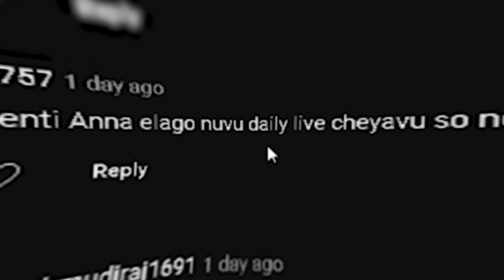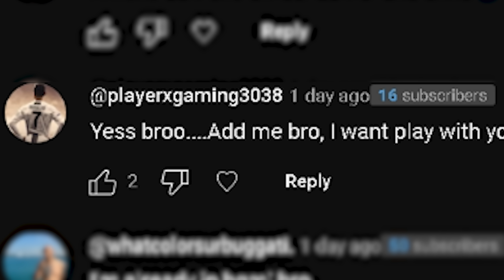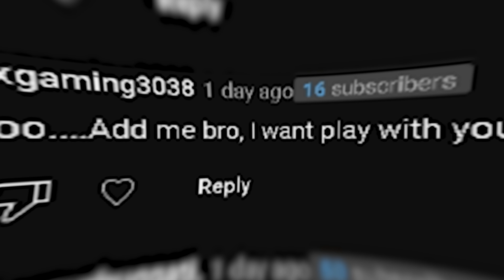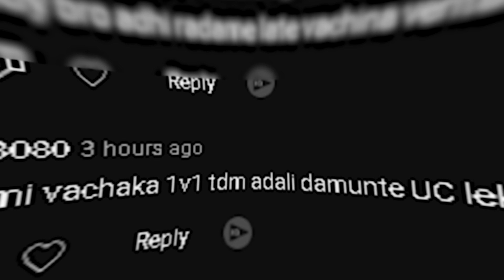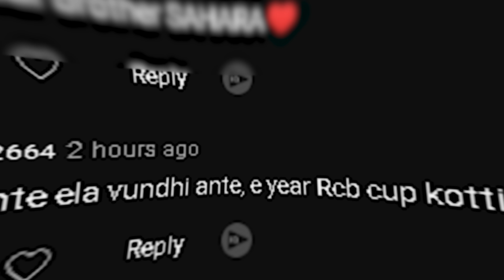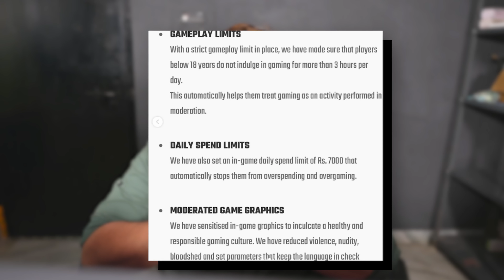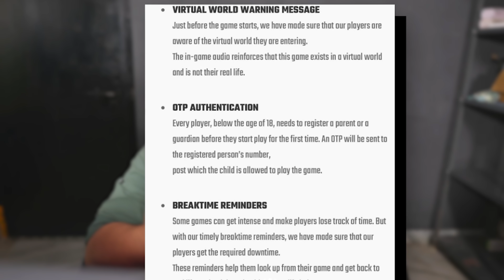BGMI Unban Ki Mana Community Ela React Avuthunaru ? | Comments Reaction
BGMI Unban Ki Mana Community Ela React Avuthunaru ?

Thanks for stopping by my channel!, 24 year old named Yaswanth AKA Sahara yt  streaming and making dope videos's for you amazing humans,